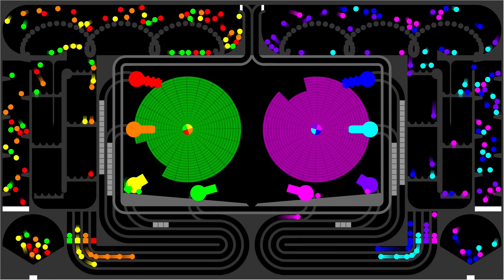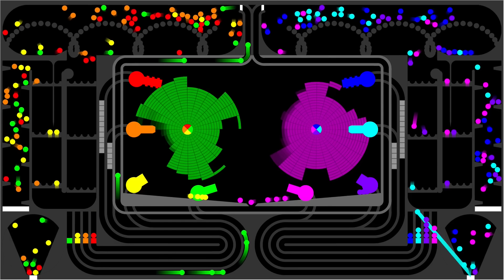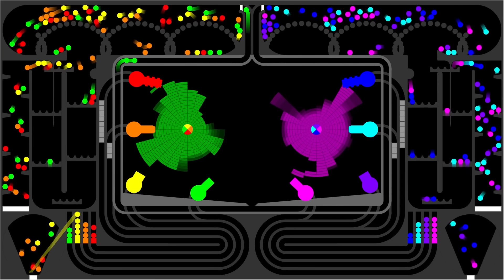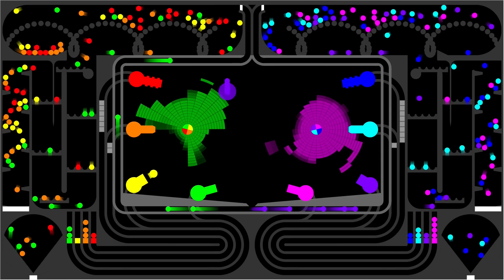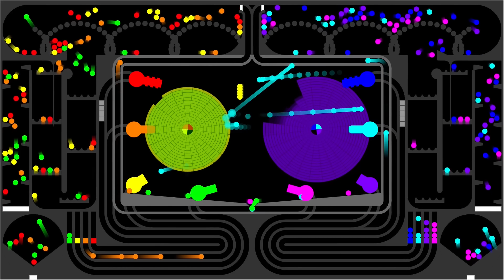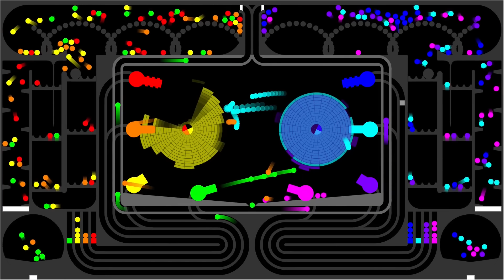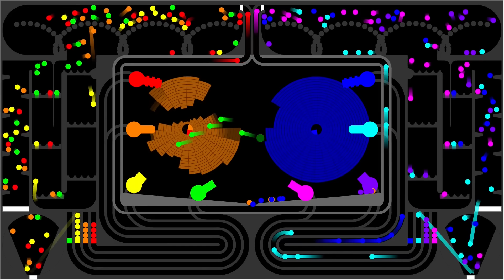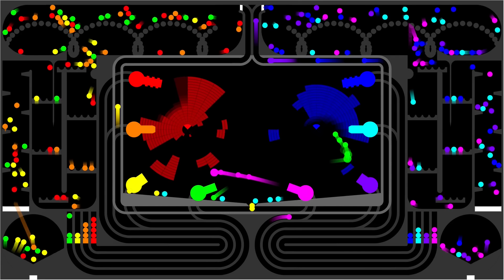Team Core Destruction - Marble Race in Algodoo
Which team will win?

[Marbles(team)]

1.
 Lime
 Yellow
 Orange
 Red

2.
 Magenta
 Purple
 Cyan
 Blue

[App]
Algodoo

[Music]

1.

2.

3.